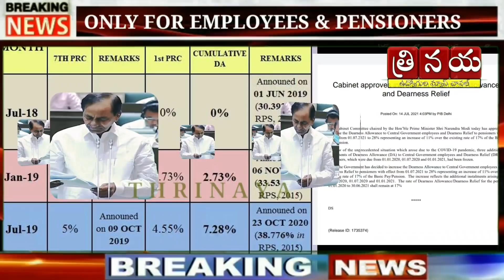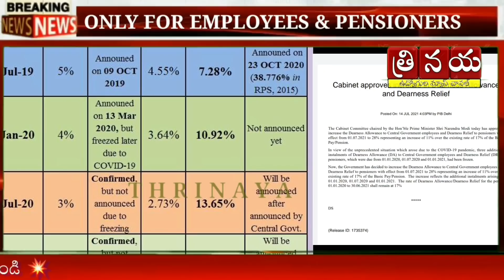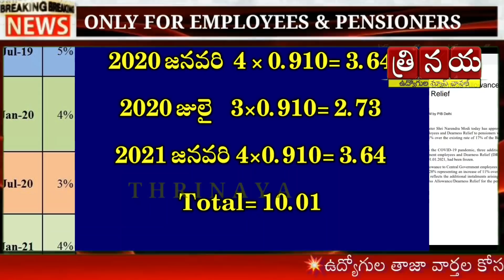Telangana Government Employees & Pensioners DA 10.01% || DA effect from January 2020